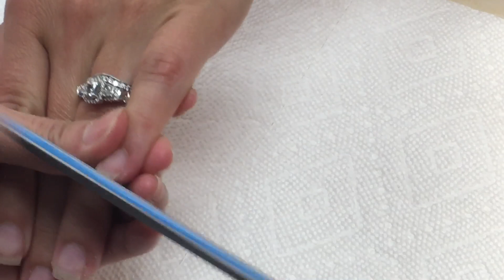How to apply acrylic powder overlay real nail ( overlay acrylic full set) for beginners